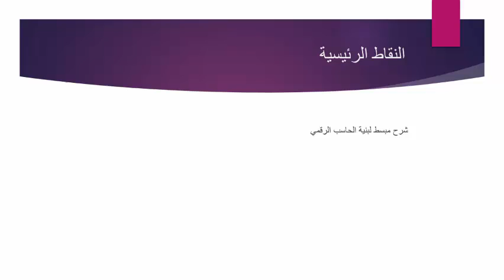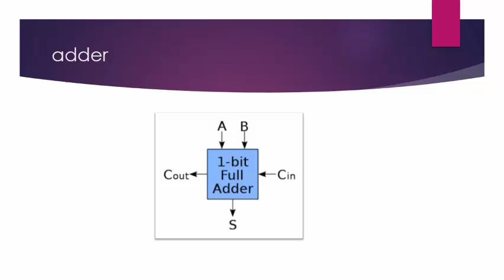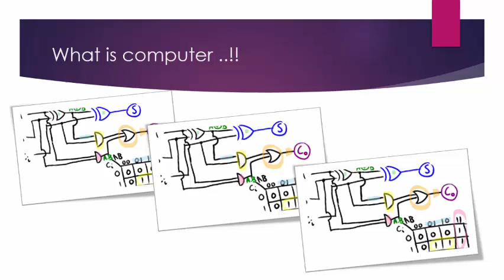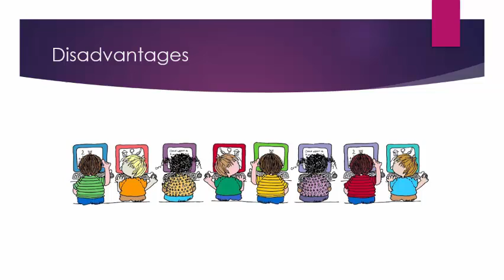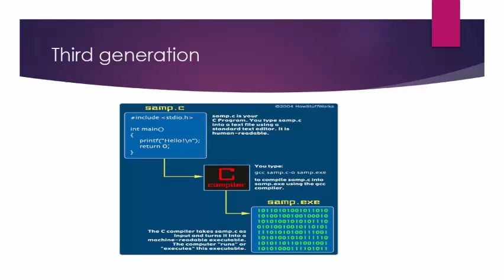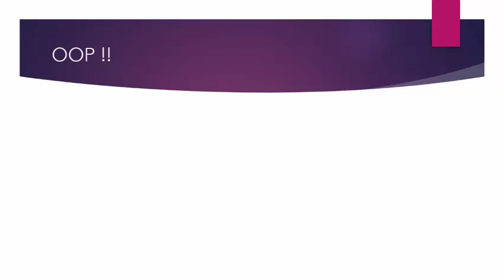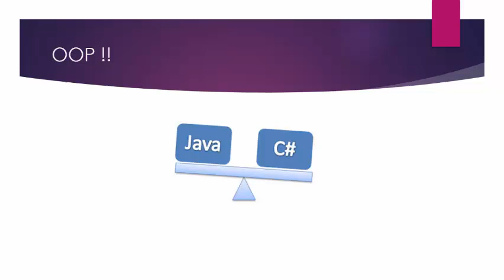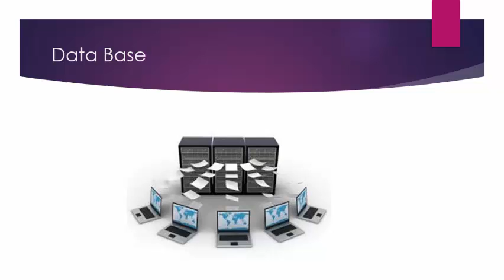ورشة تعريفية بالبرمجة - مبادئ البرمجة - الجلسة الأولى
ورشة تعريفية بالبرمجة ولغات البرمجة، نتحدث في هذه الجلسة عن مبادئ الحاسب الرقمي وآلية عمل لغات البرمجة